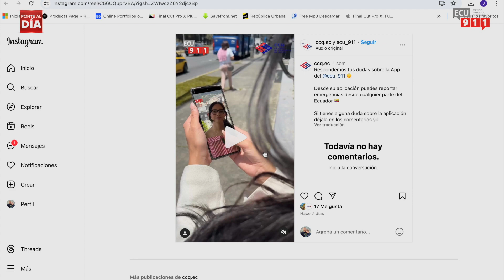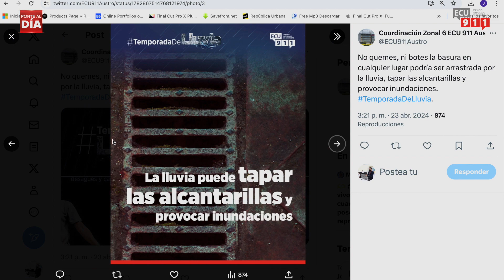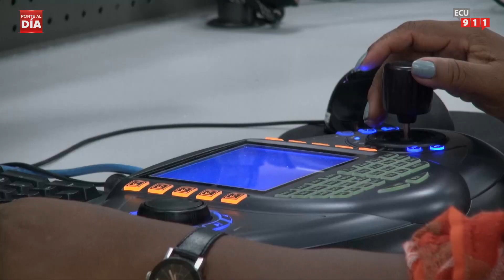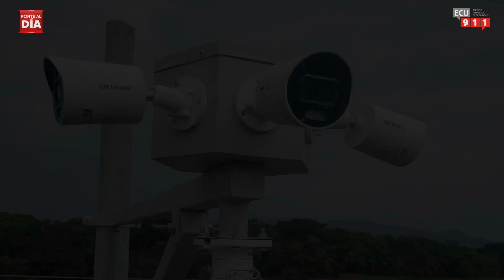Ponte al Día #163 - 29 de abril de 2024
Resumen de actividades del Servicio Integrado de Seguridad ECU 911.